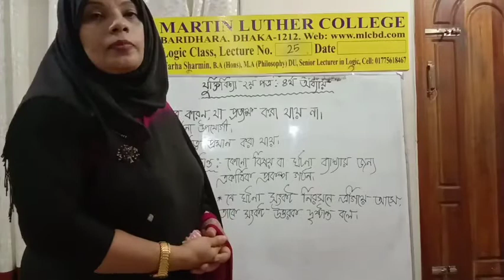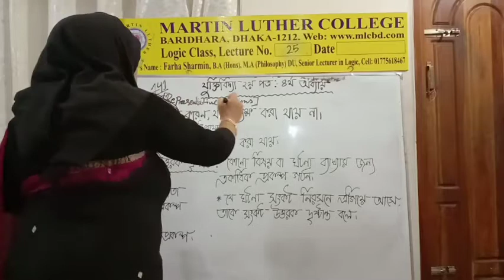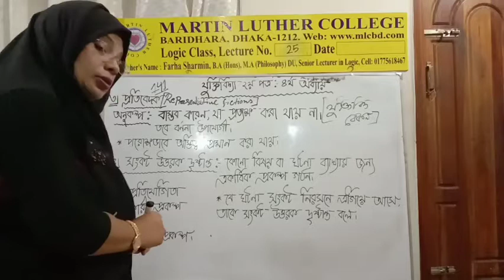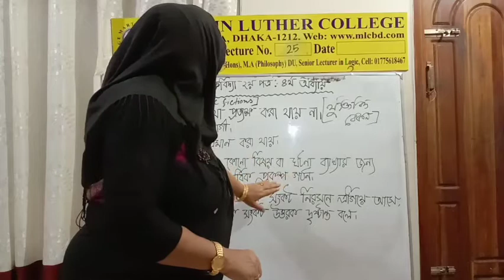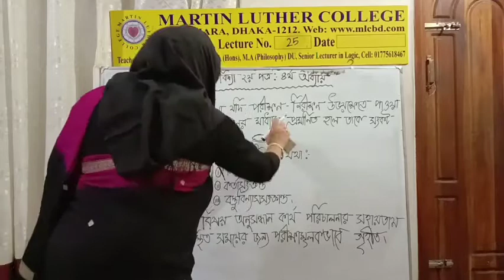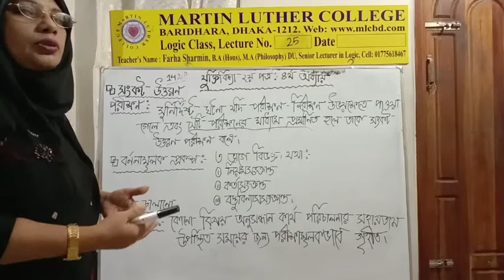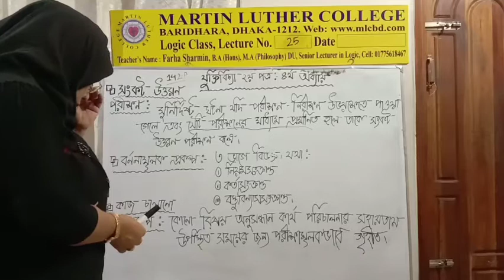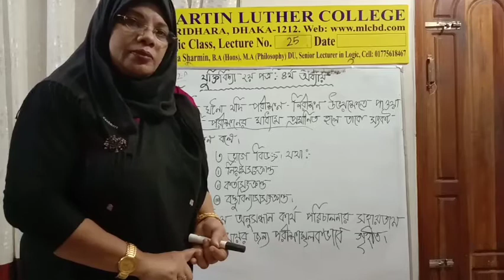HSC 2nd Year Logic Lecture 25